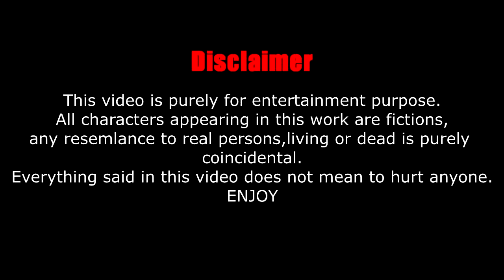Coolestkidz Cartoonz-Mutale Mwanza pa Kopala